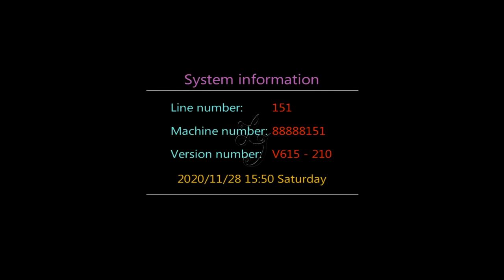Good Profits Stallone Fishing Skill Game,Stallone Fishing Hunter Game Machine For Sale